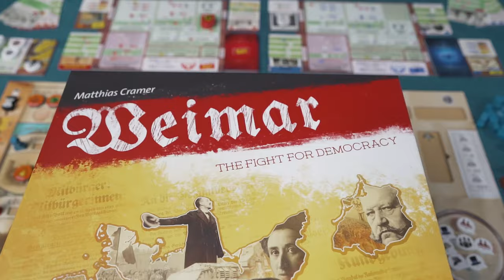Weimar: The Fight for Democracy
Weimar: The Fight for Democracy is a game about the major actors in the spectrum of the new Republic. The Social Democrats and the Conservatives are trying to defend the democracy. Communists and Nationalists are looking to overthrow the government and install their own regime. Will this infant Republic survive? Or will Germany — as in history — fall to the Nazis and become a lawless state? Or will there be a Union of Socialist German Republics?